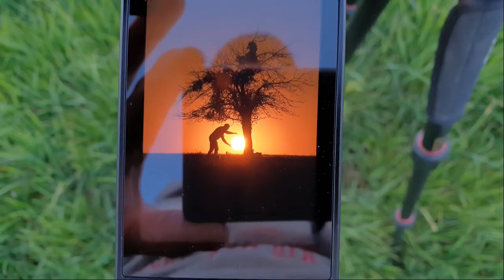Sonne,Mond und ...Baum | Landschaft- / Natur- Fotografie mit Sonne und Mond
Ein kleines Video in dem ich euch auf eine Landschaftsfoto Tour mitnehme. Im Fokus stehen Sonne und Mond, die mit einem Teleobjektiv in Szene gesetzt werden.
Dabei habe ich nur meine Fuji XT4 und das Fujinon 100-400 sowie ein Stativ